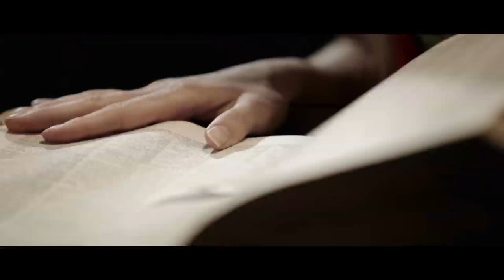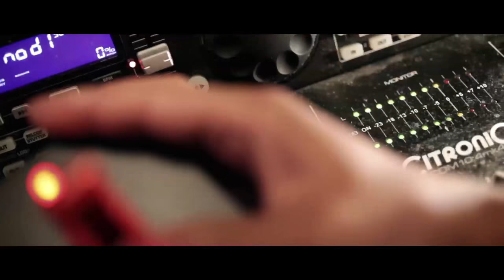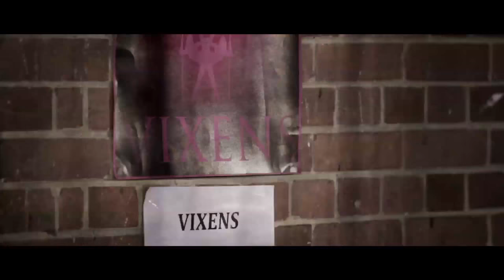Hollywood Action Movie / New Hollywood Film/ Hollywood Movie in Hindi Dubbed & Part 2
Hollywood Action Movie / New Hollywood Film/ Hollywood Movie in Hindi Dubbed

Film - Strippers vs Werewolves (Khunkhar Haseena)
Release Date: - 2012
Time: -  38:55
Language: - Hindi Dub
Star Cast: - Martin Comsten, Billy Murray, Ali Bustian, Barbara, Nedeljakova, Sarah Douglas, Martin Kemp, Rita Ramani and others
Director: - Jonathan Gleningen
Manufacturer: - Syran Mulani, Gareth Mulani, Billy Murray, Simon
Philips, Partisia Rybarczyk, Jonathan Sothkot
By Music: - Neel Chini
Category: Indian cinema